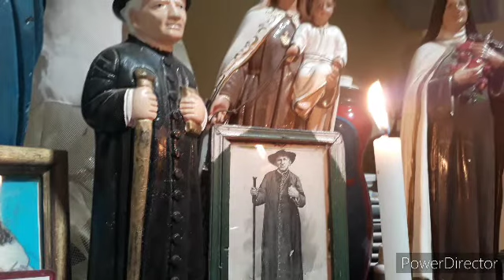3° dia novena e devoção a bendita alma do padre Cicero